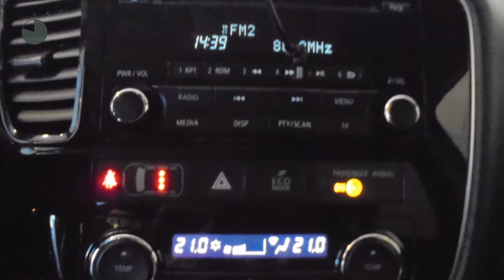Mitsubishi Outlander 2.2 150 PK DIESEL | TREKHAAK | LICHTMETAAL